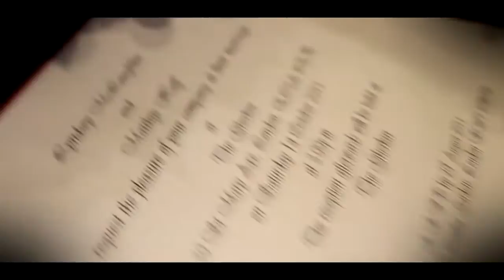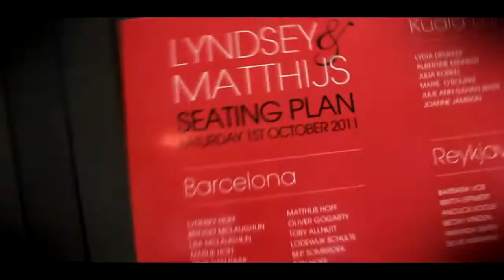Lyndsey & Matthijs Wedding Day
1st October 2011 At 30 St Mary Axa aka Gherkin.
By Jon Cabungcal